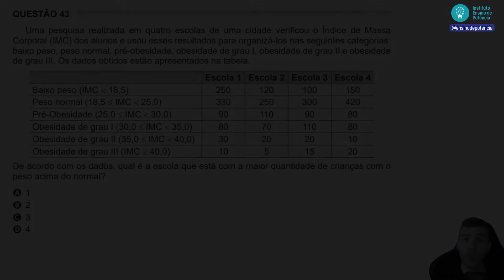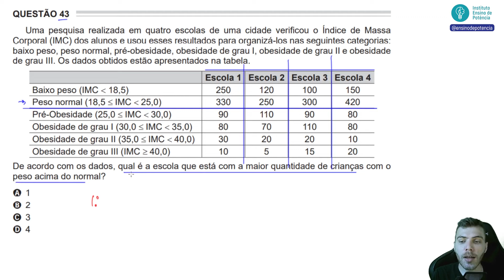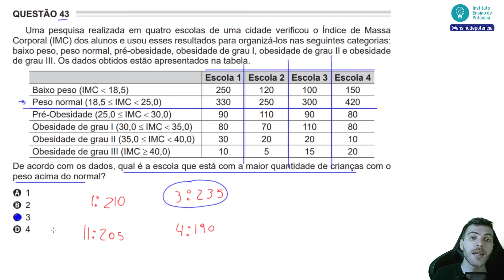ENCCEJA 2020 - Q43 - Uma pesquisa realizada em quatro escolas de uma cidade verifico...- ARITMÉTICA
Uma pesquisa realizada em quatro escolas de uma cidade verificou o Índice de Massa Corporal (IMC) dos alunos e usou esses resultados para organizá-los nas seguintes categorias: baixo peso, peso normal, pré-obesidade, obesidade de grau I, obesidade de grau II e obesidade de grau III. Os dados obtidos estão apresentados na tabela. De acordo com os dados, qual é a escola que está com a maior quantidade de crianças com o peso acima do normal?
A) 1
B) 2
C) 3
D) 4

Resolução da questão 43 de matemática do Encceja 2020 uma questão de aritmética.